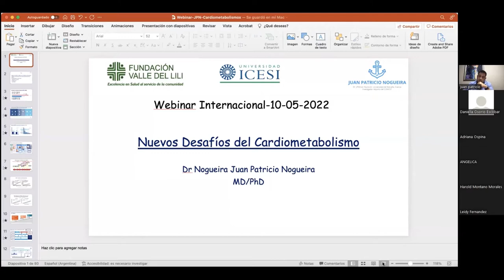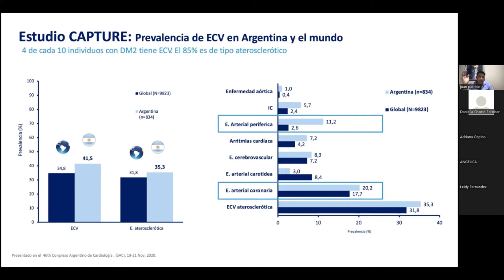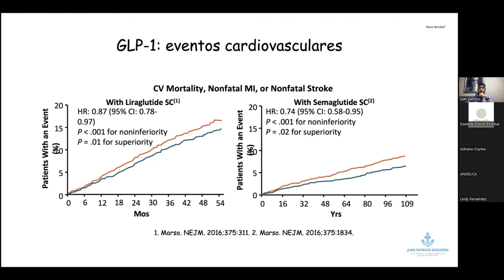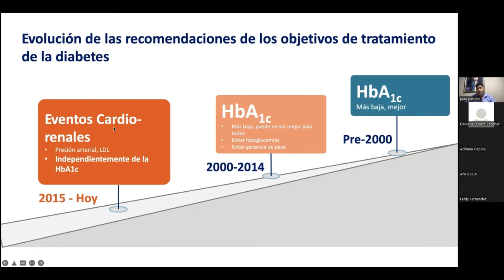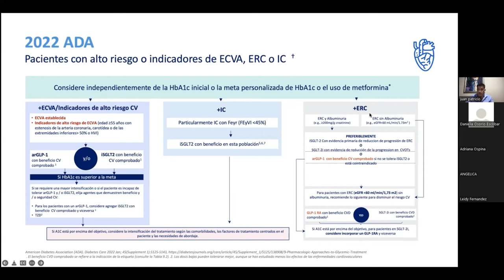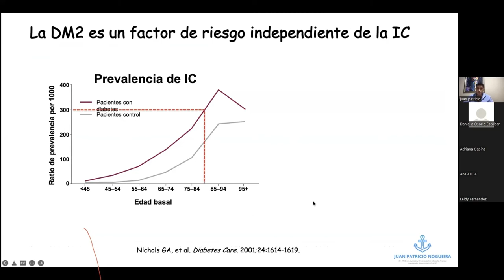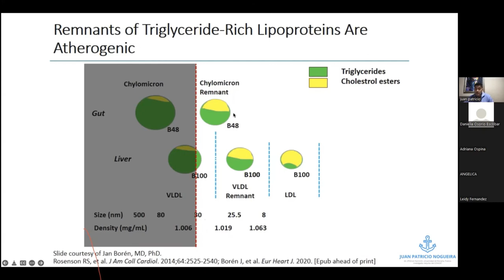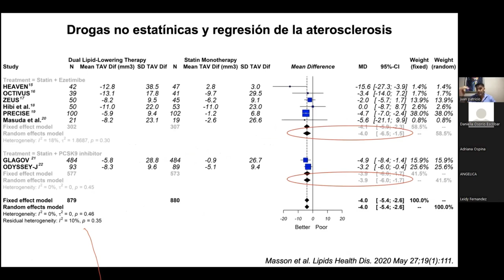Conversatorio Online: Nuevos Desafíos en el Cardiometabolismo Clínico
✍En este conversatorio podrás conocer como Prevenir, diagnosticar y tratar de forma adecuada a los pacientes con diabetes, dislipemia, hipertensión e insuficiencia cardiaca👩‍⚕️

✅Organiza: Edu Continua
✅Presentado por Icesi